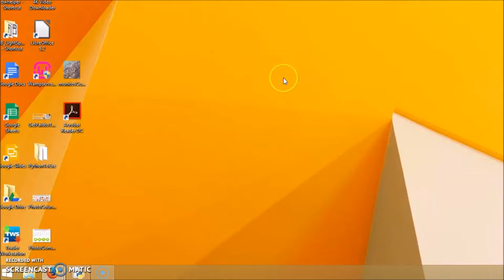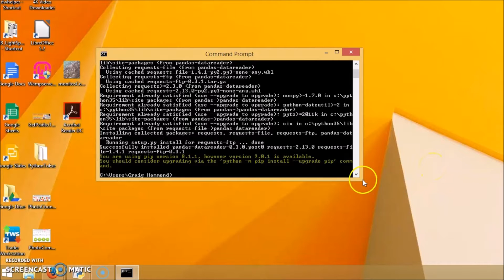How to Pip Install site packages to other versions of Python, tutorial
In this video tutorial I will show you how to pip install Python packages to other versions of Python installed on you computer.  How to install a specific version of Python for example if you have Python 2.7 and Python 3.5 installed on you computer.

My channel is about programming as it relates mostly for trading platform creation topics and examples.

I try and do one video a week.  I may need some suggestions so please comment and ask questions

any missed code I will try and post on my website if possible, or if people suggest it